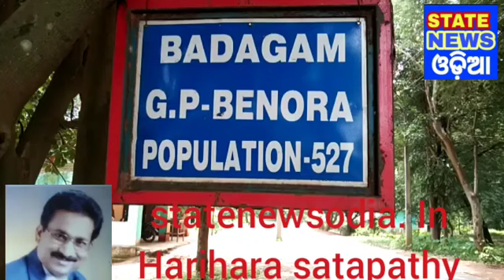umerkote khabar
କାହା ସ୍ୱାର୍ଥରେ ଏ ବନମହୋତ୍ସବ?

ଉମରକୋଟ ବ୍ଲକ୍ ଅନ୍ତର୍ଗତ,ବେନରା ପଞ୍ଚାୟତ ସଙ୍କରଡା ଗ୍ରାମରେ ଜନ୍ମାଷ୍ଟମୀ ଦିନ ଅର୍ଥାତ୍ ୩୦-୦୮-୨୦୨୧ ରେ ଅଖିଳ ବିଶ୍ୱ ଗାୟତ୍ରୀ ପରିବାର, ଶାନ୍ତିକୁଞ୍ଜ-ହରିଦ୍ଵାର ତତ୍ତ୍ଵାବଧାନରେ ଓଡ଼ିଶା ବନ ବିଭାଗ ସହାୟତାରେ ପ୍ରାୟ ୪୮୦  ବୃକ୍ଷରୋପଣ କରାଯାଇଛି। ଉମରକୋଟ ବ୍ଲକ୍ ଅଧ୍ୟକ୍ଷ ଶ୍ରୀ ଲାଇବାନ ଭକ୍ତ ମୁଖ୍ୟ ଅତିଥି ଭାବେ ଯୋଗ ଦେଇଥିଲେ।ପୂର୍ବତନ ଅଧ୍ୟକ୍ଷ  ତଥା ଗାୟତ୍ରୀ ପରିବାର ର ଅନେକ ମାନ୍ୟଗଣ୍ୟ ବ୍ୟକ୍ତି ଯଥା ସର୍ଵଶ୍ରୀ ବାଲ୍ମୀକି ପ୍ରଧାନ,ରଜତ କୁମାର ଷଡଙ୍ଗୀ,ମନୋଜ ପଟ୍ଟନାୟକ,ଉପେନ୍ଦ୍ର ନାଗ ଆଦି ଉପସ୍ଥିତ ଥିଲେ।
          କିନ୍ତୁ ଗତ ଅର୍ଥାତ୍ ୨୫-୦୮-୨୦୨୧ ରେ ସେହି ବେନୋରା ,ନେହୁରା ପଞ୍ଚାୟତର ଲାଣ୍ଡିଗୁଡ଼ା ଗ୍ରାମରେ ଆଜକୁ ପ୍ରାୟ ୨୦ ବର୍ଷ ତଳେ ଶିବ ମନ୍ଦିର ବେଢ଼ା ମଧ୍ୟରେ ବନବିଭାଗ ଦ୍ୱାରା ବନୀକରଣ କରାଯାଇଥିବା କୃତ୍ରିମ ଜଙ୍ଗଲର ଆକାଶିଆ ଗଛସବୁ ବନବିଭାଗ କର୍ମଚାରୀ ଙ୍କ କାର୍ଯ୍ୟରେ ଅବହେଳା ଯୋଗୁଁ ଜଙ୍ଗଲ ସଫା ହେବାରେ ଲାଗିଛି।
     ସ୍ଥାନୀୟ ଲୋକଙ୍କ ଠାରୁ ଶୁଣିବାକୁ ମିଳୁଛି ଯେ ଏଠାରେ କାର୍ଯ୍ୟରତ ଫରେଷ୍ଟ ଗାର୍ଡ ଶ୍ରୀ ଧନୁର୍ଜୟ ନାୟକ ଙ୍କ ଜାଣତରେ ଏହା ଚାଲିଛି।ଦିନ ଦ୍ଵି ପହରେ ରାସ୍ତା କଡ଼ରୁ ଆକାଶିଆ ଗଛ କଟା ଯାଉଛି।ବନ ବିଭାଗୀୟ ଅଧିକାରୀ ଙ୍କୁ ପଚାରିବାରୁ , କହୁଛନ୍ତି ଯେ ଗଛଗୁଡ଼ିକ ପଟ୍ଟା ଜାଗାରେ ଥିଲା,ଆମକୁ କିଛି କହିବାର ନାହିଁ।ତେଣୁ ବିଚାର କରିବାର ବିଷୟ ହେଲା ଯେ - ଆଜିର ଏ ବନମହୋତ୍ସବ ପାଳନ କରି ବୃକ୍ଷରୋପଣ କରିବା ,କାହା ସ୍ୱାର୍ଥରେ?ଏହା ସାଧାରଣରେ ତଥା ବୁଦ୍ଧିଜୀବୀ ମହଲରେ ଏକ ପ୍ରଶ୍ନବାଚୀ ।

ସମ୍ବାଦ ଦାତା-ହରିହର ଶତପଥୀ, ଉମରକୋଟ।